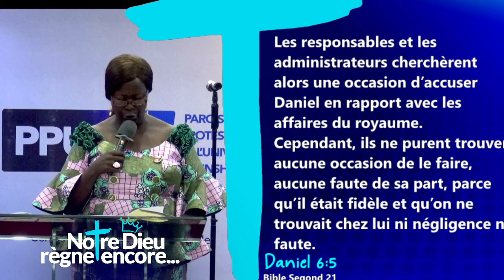SI DIEU N'AVAIT PAS ÉTÉ DE MON CÔTÉ ! Révérende Yvette MALALU,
Deuxième jour de la semaine de prière